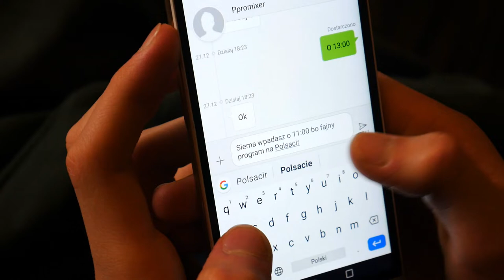♪ POLSAT THEME ♪ - Piosenka o POLSACIE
♦ Uwaga! ♦
    Muzyka użyta w filmie w 100% własna, kopiowanie utworu - zabronione

♦ Ogłoszenia: ♦
    Z okazji zbliżającego się nowego roku i... Nie! Nowy rok już jest! W każdym razie witam Cię na piosence z okazji sylwestra i 200. subskrypcji! Z okazji nowego roku, życzymy wam dalszego rozwoju w nauce gry na pianinie oraz innych marzeń, w których wam na tym kanale nie pomogę. Również serdecznie dziękuję za 200 subskrypcji na tym kanale. Nie ważne, czy zaczynasz z pianinem, czy przewyższasz mój poziom, możesz liczyć na nas - ludzi tworzących ten kanał. W tym roku chcemy zbudować prawdziwe Centrum Oficjalnej Nauki Fortepianowej. Bez was jednak i bez ogólnej oceny osoby trzeciej tego nie dokonamy. Proszę was dlatego, abyśmy razem mogli się zaangażować w ten kanał.

♦ Ekipa: ♦
• Kacper Borys - pianino, montaż, główny bohater
• Paweł Borys - saksofon
• Magdalena Borys - operator
• Ppromixer - bohater drugoplanowy (brunet)
• Gustavvoo - bohater drugoplanowy (blondyn)

♦ Jeśli odcinek Ci się podobał, prosiłbym Cię o: ♦
 • Zostawienie łapki w górę
 • Skomentowanie tego filmu
 • Udostępnienie poradnika znajomym
 • Odwiedzenie FanPage'a: @pianinowpigulce